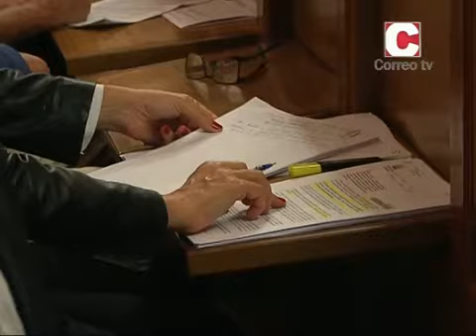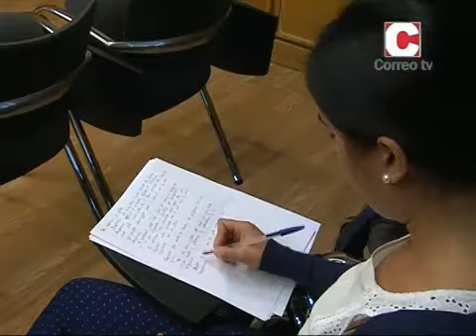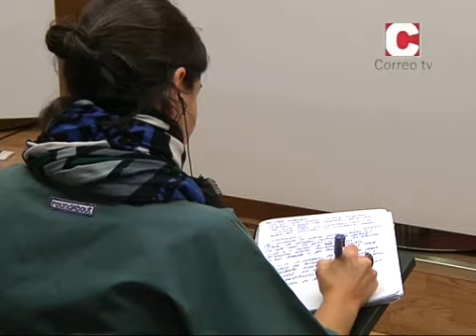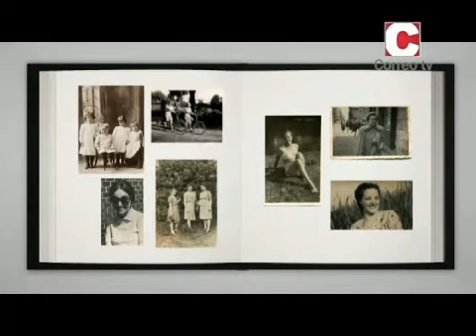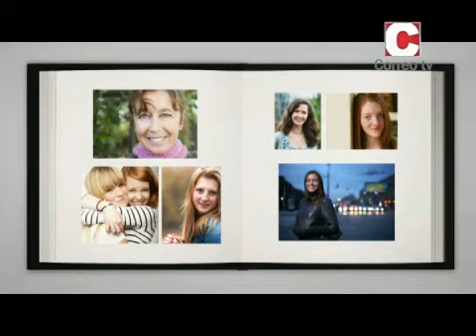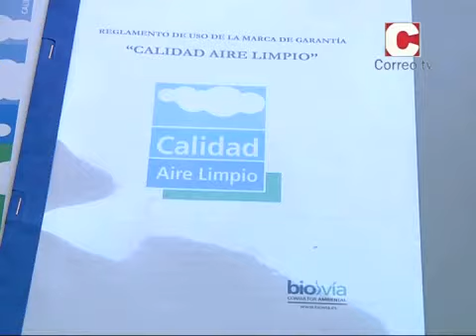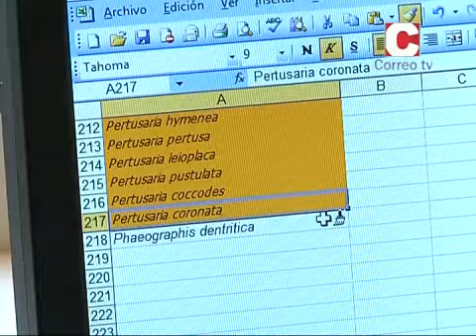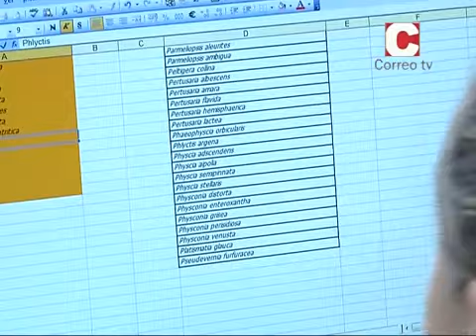Novas 21/10/14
Informativo local sobre a actualidade municipal e deportiva. Dirixe e presenta Silvia Castiñeiras.